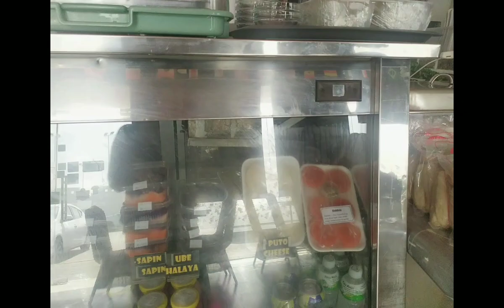late upload / bonding and celebrate my birthday with my cousin liway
Filipino hot pack restaurant @Bin Omran